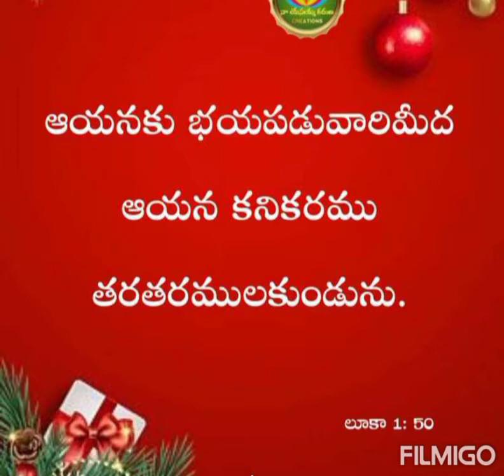E roju devuni vaagdanam